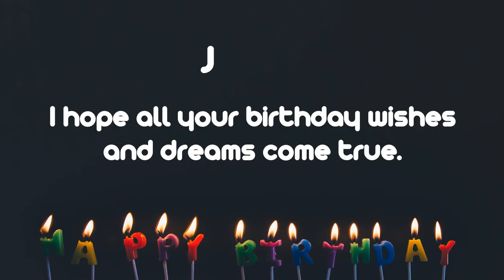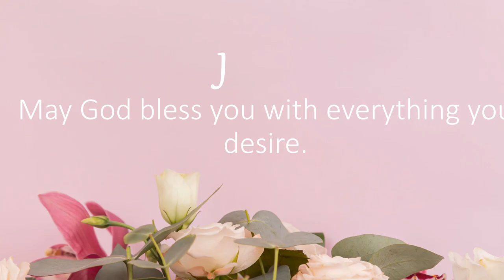Happy Birthday Wishes to JAMES